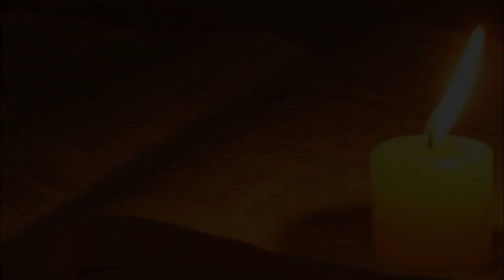Fr Diakon Pitno Piran MSC - Renungan Harian Rabu, 18 November 2020